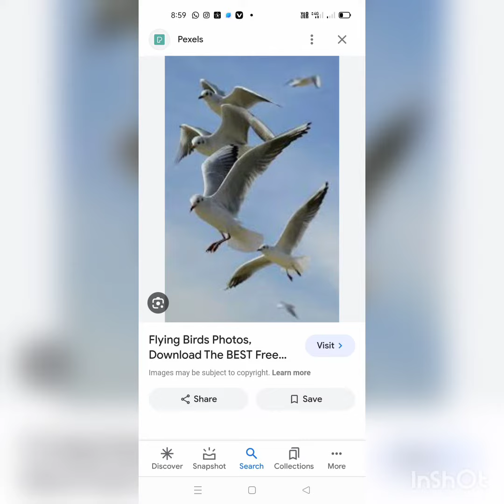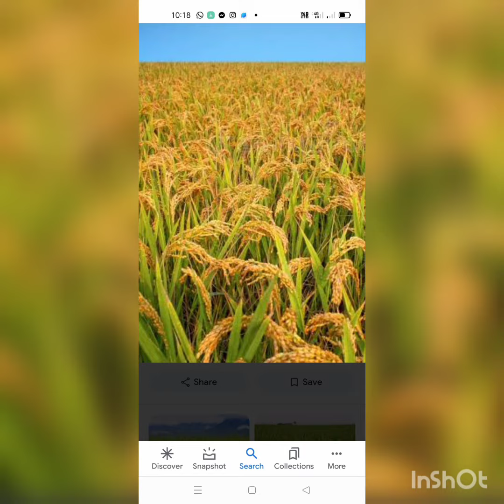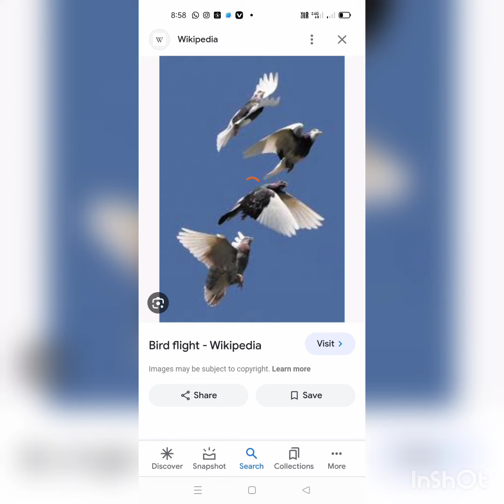25 November 2023